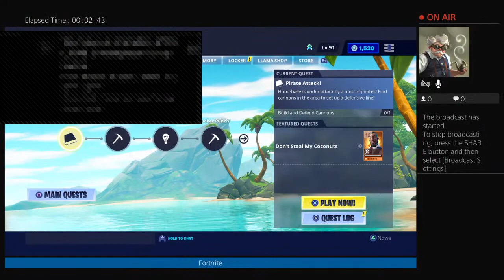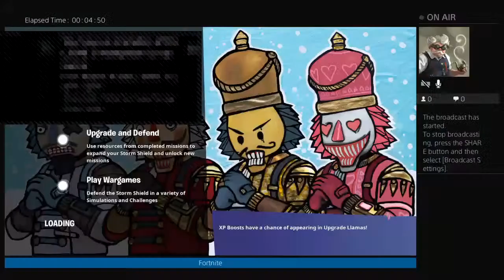Trades an ine legit tous dino dorean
Gia sas ime ena kainourio atomo pls an ginete kante mou sub